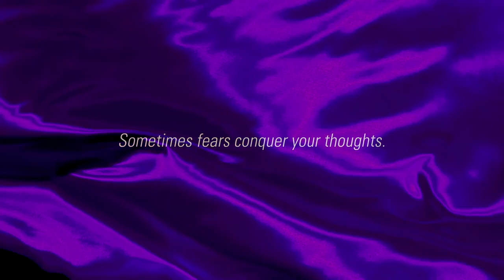zero-project - The little demon's lullaby (2019 version)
Song title: "The little demon's lullaby"
From the single: "Pandora's dream"
Release date: 2014 March 1
Updated: 2019 September 28 (version 2)